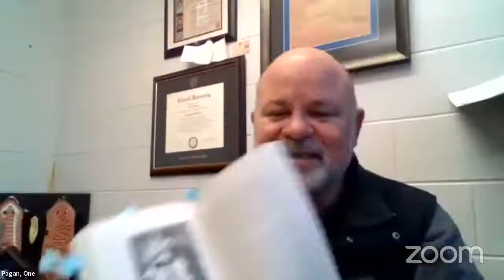Virtual Event with Oné Pagán!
If you enjoyed this conversation, please consider supporting the author by buying his book. You can get your own copy of Drunk Flies and Stoned Dolphins

Also find Dr. Pagán online at baldscientist.com!

-About Drunk Flies and Stoned Dolphins-
From parrots to primates, consuming medicinal chemicals is an instinctive behavior that helps countless organisms fight infection and treat disease. But the similarities don’t end there: Like us, many creatures also consume substances that have no apparent benefit . . . except for inducing intoxication. In fact, animals have been using drugs for recreational purposes since prehistoric times. We may even have animals to thank for the idea—legend says that coffee was discovered by observing the behavior of goats that had eaten it.

In his previous book, Strange Survivors, author and biologist Oné R. Pagán introduced readers to some of the truly bizarre strategies animals use to survive in the cutthroat world of natural selection. Now, in Drunk Flies and Stoned Dolphins, he sheds light on the surprising cravings they indulge when it’s time to unwind.

In this book, you’ll get an eye-opening glimpse into the mind-altering behavior of the non-human members of the animal kingdom, spanning insects to elephants—including the dolphin species that apparently likes to pass around an intoxicating pufferfish as if they were sharing a joint.

Combining fascinating science with humor and enthusiasm, Pagán’s latest is full of the kind of unforgettable stories and odd facts that you’ll find yourself repeating to everyone you meet. From fruit fly happy hour to the evolutionary reasons behind nature’s drugs, Drunk Flies and Stoned Dolphins takes you on a trip through the colorful world of animal intoxication—and along the way, explores what this science reveals about the surprising connections between all the world’s creatures.

-About Dr. Oné R. Pagán-
Dr. Oné R. Pagán is a husband and a father, as well as a biology professor, scientist, blogger, podcaster, avid reader, and author. He has published original work in various scientific journals including the International Journal of Developmental Biology, Neuroscience Letters, The European Journal of Pharmacology, Toxicon, Neuroscience, Philosophical Transactions of the Royal Society B, Neurochemical Research, and Pharmacology, Biochemistry, and Behavior among others. He holds an undergraduate degree in Natural Sciences and a Master’s degree in Biochemistry, both from the University of Puerto Rico, and a Doctorate in Pharmacology with an emphasis in neurobiology, from Cornell University.